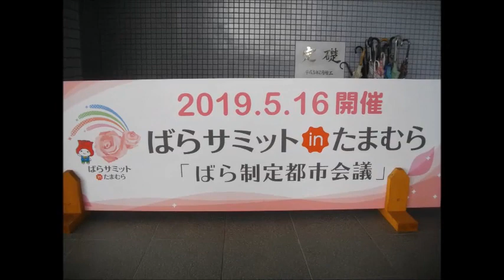ばらサミット in たまむら・・たまたんとこの文化センターのバラ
第28回「ばら制定都市会議」の会場です。
たまたんは、お出迎えしてました。えらいですね。